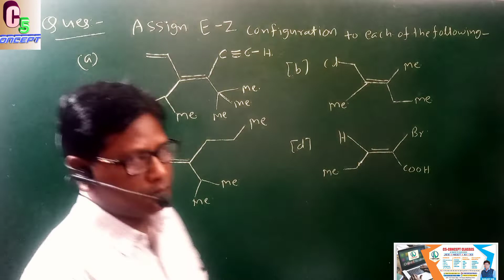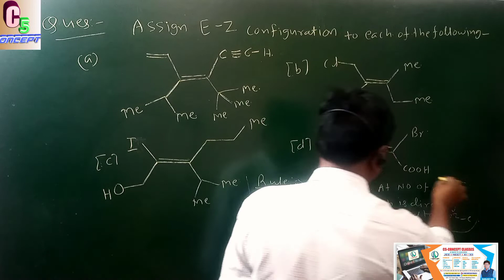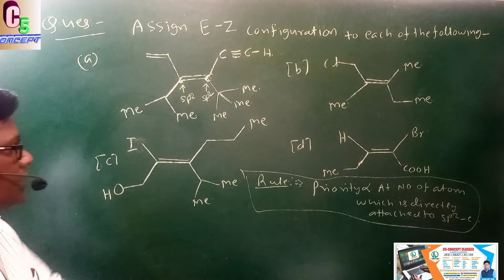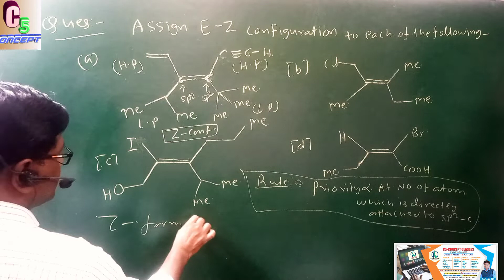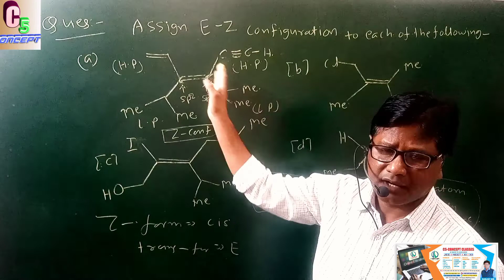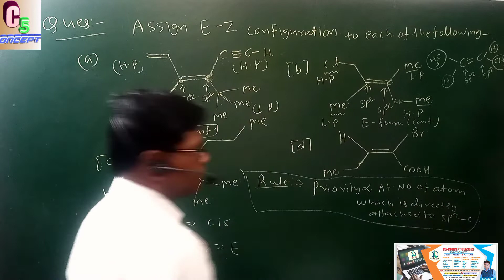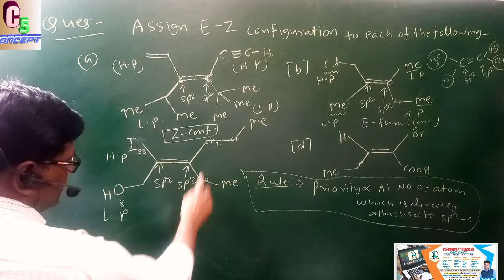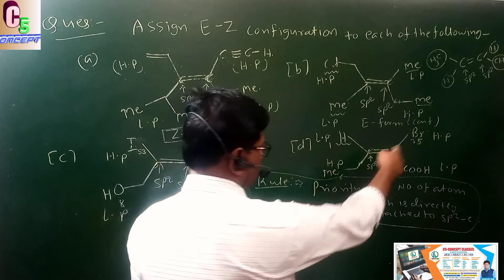E Z - CONFIGURATION ISOMERISM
ORGANIC  CHEMISTRY
 For-JEE /NEET 11th12th
By -Sanjay Sir
C5-CONCEPT CLASSES
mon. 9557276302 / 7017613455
Dehradun